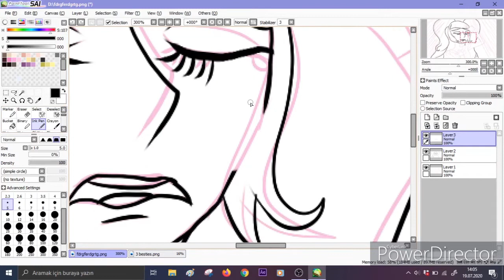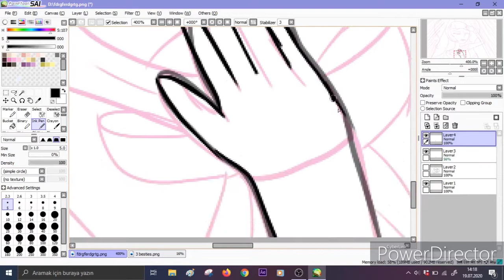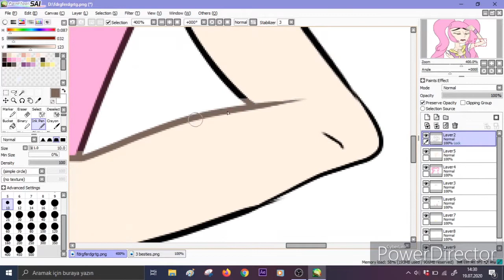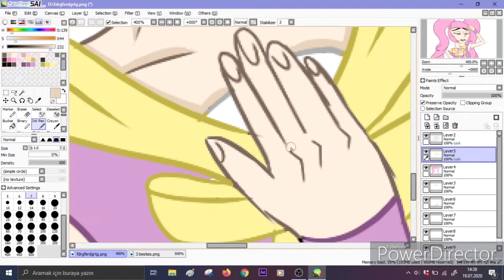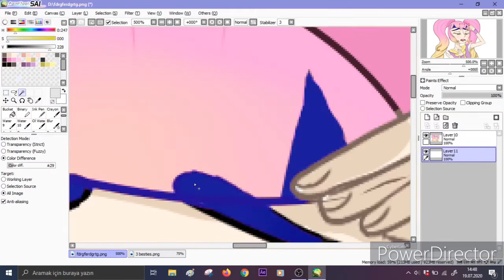Speed Paint: Drama Queen